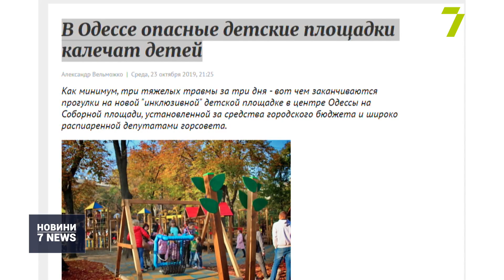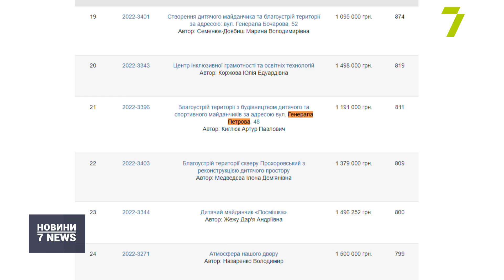🤬 Фірма депутата отримала контракт на 2 МЛН ГРН бюджетних коштів